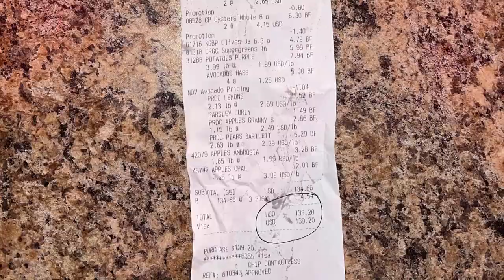Natural Grocers Affordable Grocery Haul!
NATURAL GROCERS GROCERY SHOPPING! Save money WHILE eating the world's most nutritious, energizing foods! In this video I unpack my Natural Grocers grocery haul explaining not just 'WHAT' I got but the reason 'WHY' with some nutrition science meshed in. Make natural eating affordable again (*these foods can be replicated at other grocery stores too!)

🧠GET MY FREE NUTRIMIND EBOOK (Includes the 10 Supplements Everyone Should Be Taking, Macro Mania Nutrition Checklist, AND Your Daily Holistic Habits Journal!):

🌿 BiOptimizers Stress-Reducing Magnesium, Digestive Enzymes, Probiotics, and More! Save 10% for life with code cvcwellness

BIG THANKS TO BRIAN OWEN: Music Postlude, Theta by Brian Owen (Brainwaves: Theta EP)

Thanks for checking out this video and thank you for your love and support! My vision and goal is guide and support people like you to live a more happy, healthy, goofy, playful and free-spirited life so we can hold a more sustainable ecosystem for all beings on Earth! By following and practing these CVC Wellness methods, you will be able to truly dominate all of your life's goals at peak capacity.

~Bio~
Christian Van Camp began diving into the world of total human optimization after high school when his little sister Nena nearly died from severe health complications. She was born with Hypoplastic Left Heart Syndrome, a birth defect that affects normal blood flow through the heart. Eventually, she recieved a new heart March 2014. Without modern medicine AND holistic living necessities for good health--such as nutrition, movement, social wellness and nature--she would not be alive today.

Her powerful life's story is Christian's catalyst to spreading holistic health and wellness.

"If Nena is limited by her physical state, why should I pile-up excuses?"

‍After high school competitive sports like track & field and soccer, Christian opened his eyes to weight-lifting and bodybuilding as a powerful avenue to see what his body was made of. While in community college experimenting with classes like anatomy, physiology and microbiology, Christian signed a YMCA gym membership with no clue on where to begin. He explored. He got creative. He got uncomfortable. Nearly everyday he took advantage of the 180 degree post-workout sauna, listened to countless hours of holistic healing podcasts, and read hundreds of books on fitness, nutrition, spirituality and biohacking.

‍He invested in his health every chance he could get. From organic foods, to supplements, to programs, to workout equipment... he wanted to see what his body, mind and spirit was capable of. Christian studied kinesiology, grasped his BSs in Human Nutrition, studied within the CHEK Institute and continued to learn every waking day about holistic optimization. Not just for himself, no. For people like you!

That is Christian Van Camp's mission with CVC Wellness. To hold holistic harmony utilizing Mother Earth's finest ingredients: Organic Movement, Nutrition, and Nature. If we expect a man-made pill to fix our symptoms and signs, we will only call in more shadows. Instead, we must listen to those ‘signs' and dig deep to discover the root cause of why it's there in the first place!